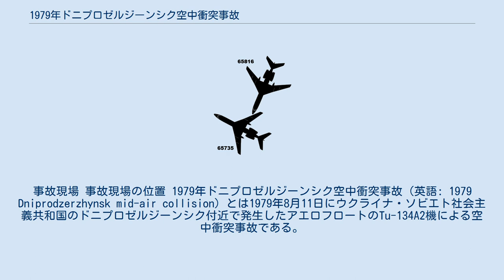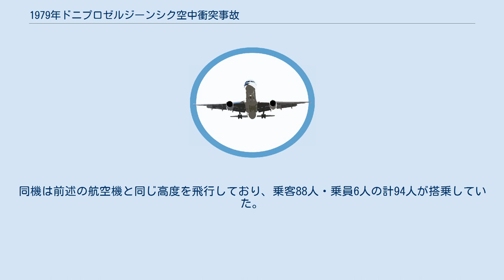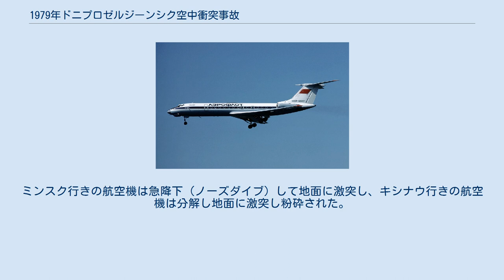1979年ドニプロゼルジーンシク空中衝突事故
ウクライナ・ソビエト社会主義共和国で発生した航空事故
事故現場 事故現場の位置 1979年ドニプロゼルジーンシク空中衝突事故（英語: 1979 Dniprodzerzhynsk mid-air collision）とは1979年8月11日にウクライナ・ソビエト社会主義共和国のドニプロゼルジーンシク付近で発生したアエロフロートのTu-134A2機による空中衝突事故である。
この事故で両機に搭乗していた178人全員が死亡した。
 事故を起こした航空機のうち一方はTu-134AK（機体記号:СССР-65735）であり、ドネツィク - ミンスク間の定期旅客便（ ベラルーシUGAの7880便 ）として運航されていた。
同機は高度8,400m (27,600ft) を飛行しており、乗客77人・乗員7人の計84人が搭乗していた。
もう一方の航空機はTu-134A（機体記号:СССР-65816）であり、同社のモルダビアSSR担当部門が運航するチェリャビンスク - ヴォロネジ - キシナウ間の定期旅客便（モルドバPRO GAの7628便）の最後の行程に入っていた。
同機は前述の航空機と同じ高度を飛行しており、乗客88人・乗員6人の計94人が搭乗していた。
 衝突前後の両機の位置 管制官は両機が交差する経路を飛行していることに気づき、ミンスク行きの便に9,000m (30,000ft) へ上昇するよう指示した。
その後管制官はよく聞き取れない返答を聞きミンスク行きの便からの承認の返事であると誤解したが、この返答は実はもう一方の航空機からのものであった。
両機はドニプロゼルジーンシク（当時はウクライナ・ソビエト社会主義共和国領）付近の高度26,000ft (7,900m) の雲の中で衝突した。
СССР-65735（ミンスク行き）の右翼がСССР-65816（キシナウ行き）の前部胴体を切断した。
その衝撃がキシナウ行きの航空機の周りを回転し尾翼が接触した。
ミンスク行きの航空機は急降下（ノーズダイブ）して地面に激突し、キシナウ行きの航空機は分解し地面に激突し粉砕された。
当時のソビエト1部リーグに所属していたFCパフタコール・タシュケントの17人の選手とスタッフを含む両機に搭乗していた全員が死亡した。